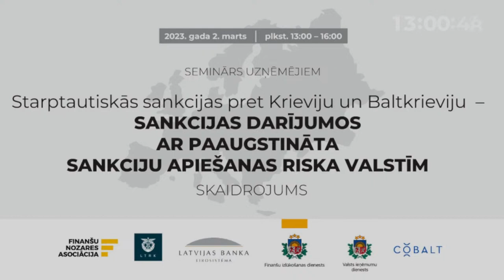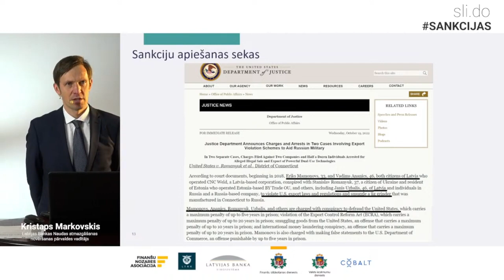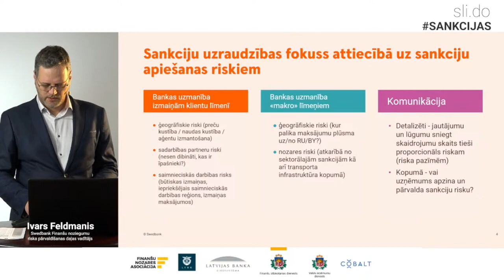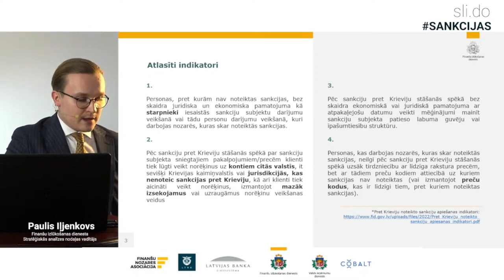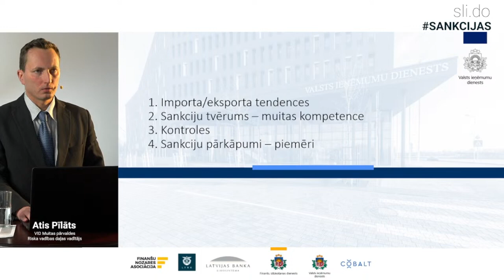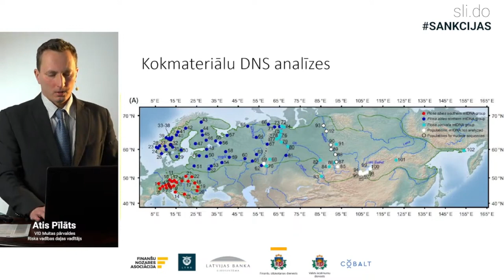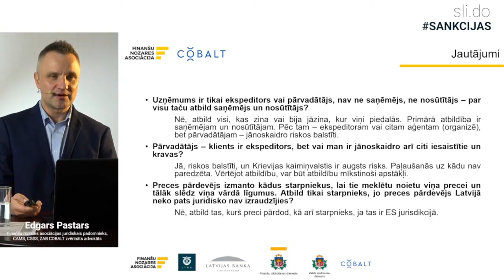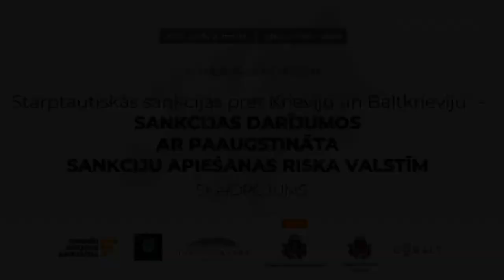Seminārs par sankcijām darījumos ar paaugstināta sankciju apiešanas riska valstīm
2. martā Finanšu nozares asociācija sadarbībā ar Latvijas Tirdzniecības un rūpniecības kameru un partneriem organizēja semināru par sankcijām darījumos ar paaugstināta sankciju apiešanas riska valstīm.